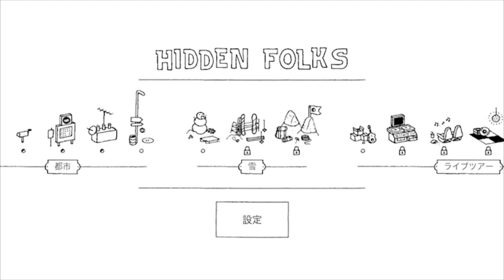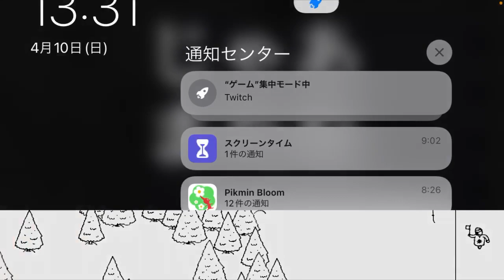#3 / Hidden Folks+ || Apple Arcade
音声のテスト配信を兼ねており、声が聞こえないかもしれません。
きっと、何故か棒読みになります。
遅延発生時、予告なくライブ配信を中止します。

I'm testing my microphone. You may not hear my voice.
I'm sure I will read in a monotone. Why?
Live streaming will be canceled without notice just when my network is slow.

Released on Apple Arcade: January 28, 2022

iOS Twitch から直接出力・コントロールセンターマイクON確認済み
AirPods・Lightning - USB 変換アダプタでUSBマイク使用
Twitch 配信の音量：マイク50・デバイス100

Lightning - USB 変換アダプタ